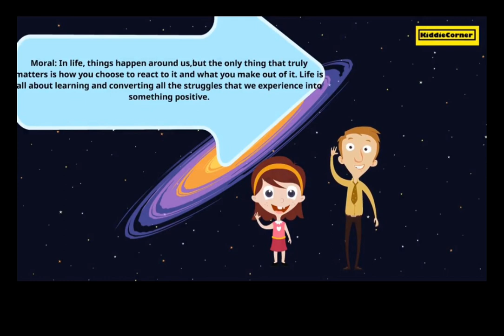The struggles of our life